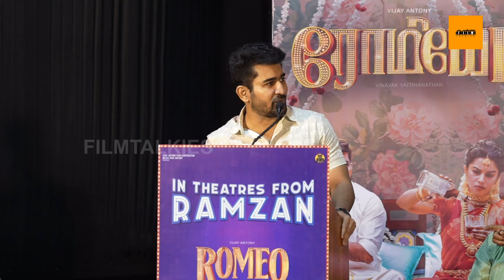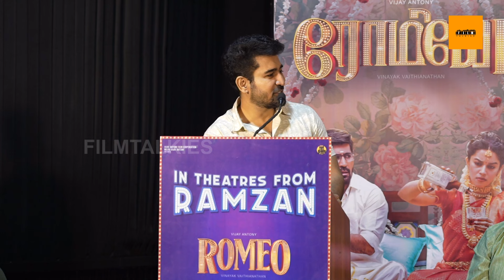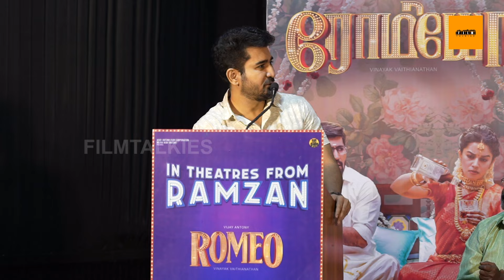கிசு கிசு இல்லாம😉 ! Vijay Antony, | Mirnalini Ravi | Speech at Romeo Press Meet